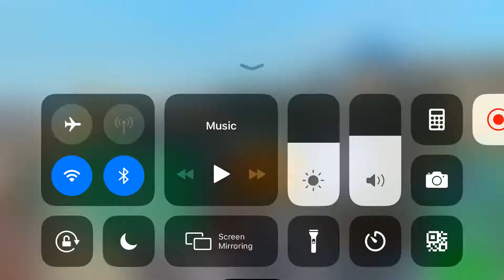I lost my skills in Arsenal